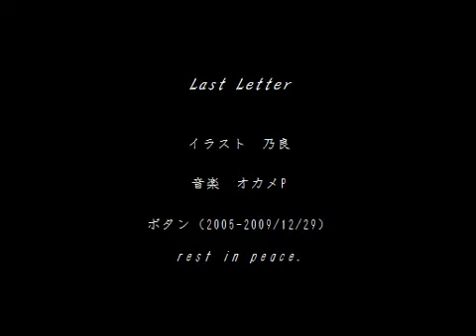【初音ミクAppend DARK】Last Letter【オリジナル曲】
Its かるび太郎 (オカメP) again!! So just 1 day after he posted Cockatiel, he posts this new song. He is one dedicated composer. The song is about a farewell departure.

illustration by 乃良